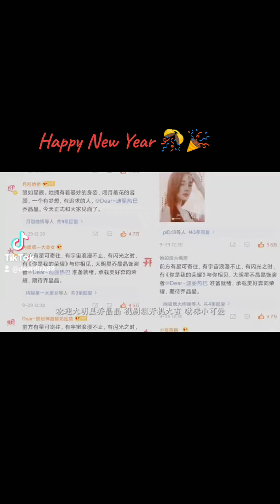Happy New Year